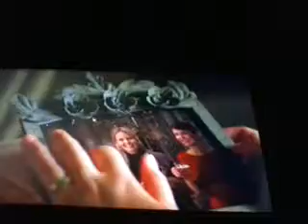Once upon a time bad lip reading episode 79